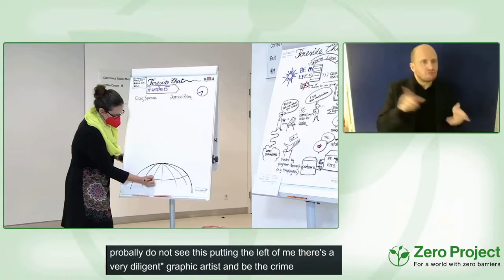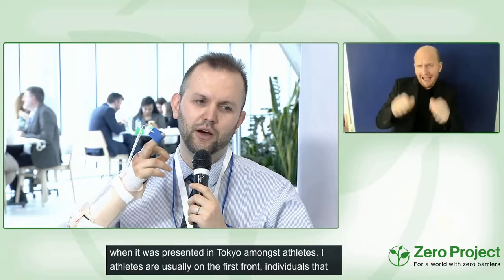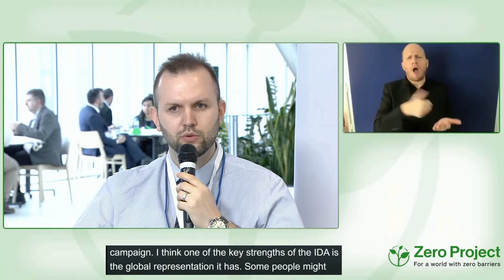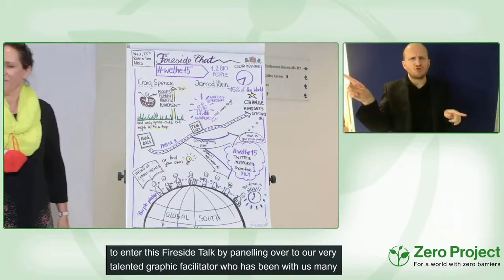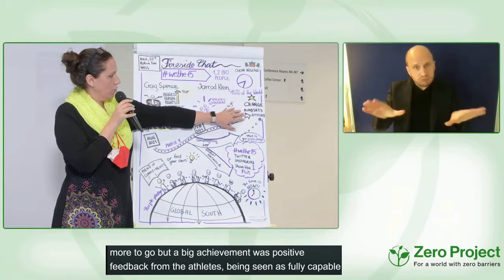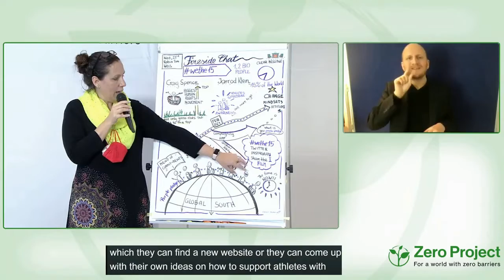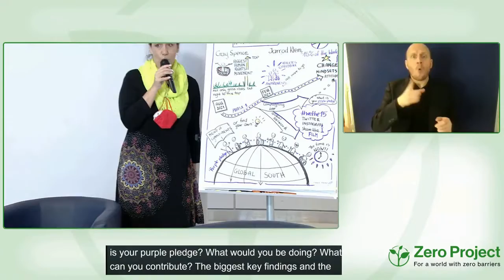WeThe15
Speaker:
Craig Spence, International Paralympic Committee, Germany
Jarrod Clyne, International Disability Alliance, Switzerland